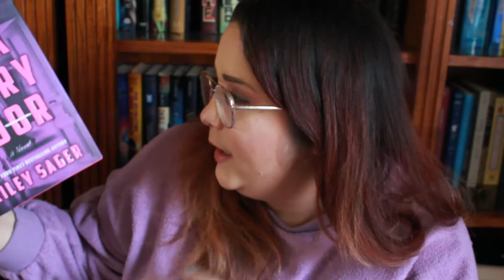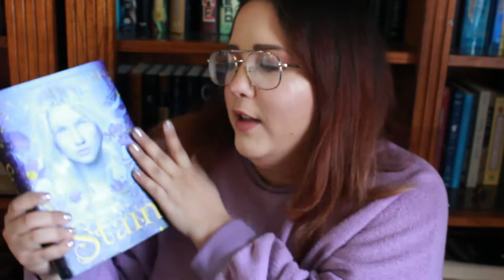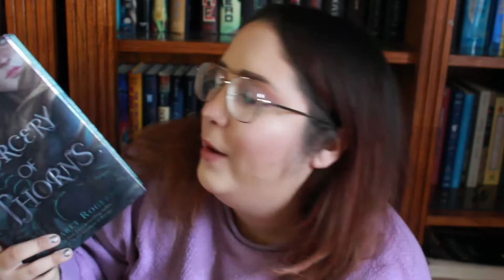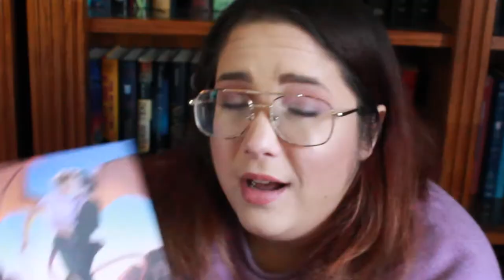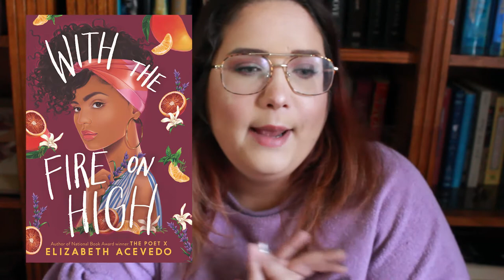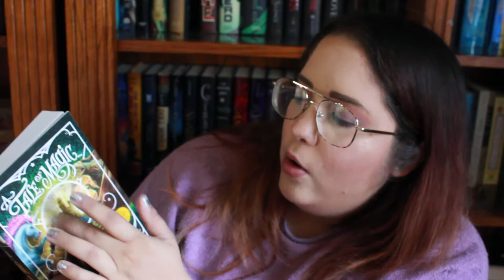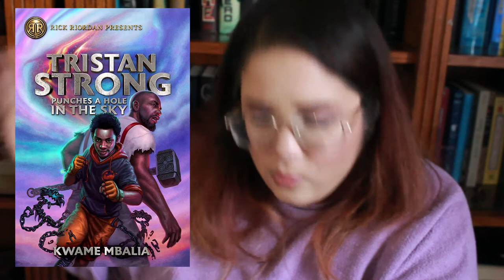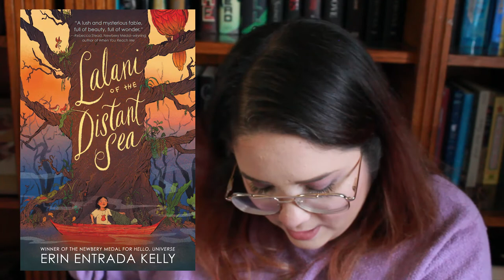BEST BOOK COVERS OF 2019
I hope you enjoyed this video where we ignore writing, and characters and plot and all the things a book is supposed to be about and me exposing my cover whore self.

Channel's Mentioned